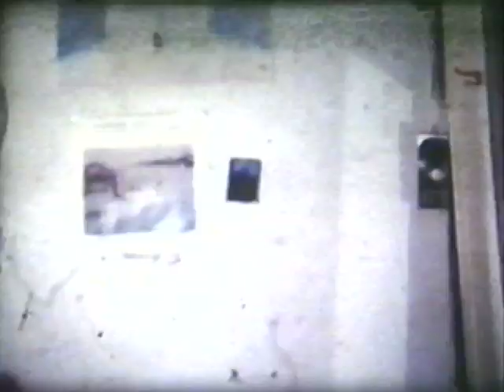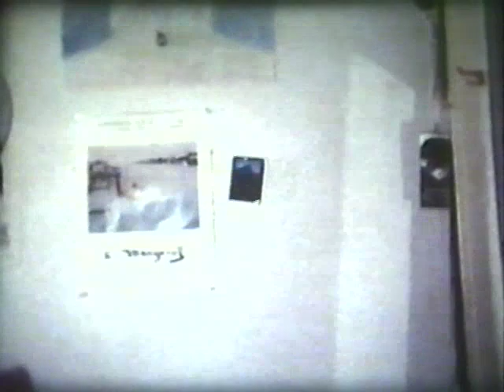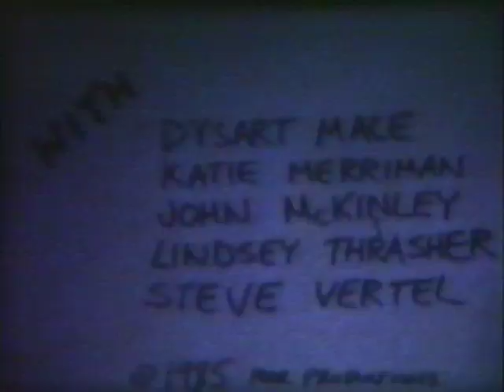The Growing Problem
The Growing Problem is a film made in 1985 by Lawrence "Larry" Crane & Rob Keenan. Features Lawrence Crane, Rob Keenan, Lindsey Thrasher, Katie Merriman, John McKinley, Dysart "Felix" Mace, Steve Vertel. Shot on Super 8 sound as a final class project for a super lame CSUC film class that year that Rob and Larry were in.